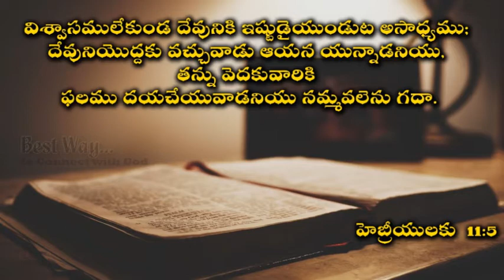Daily Devotion ప్రభు అనుదిన వాగ్ధానము.04.04.2021 Sis.Swetha Kishan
Sis.Shwetha kishan